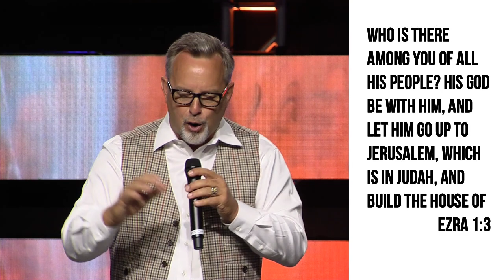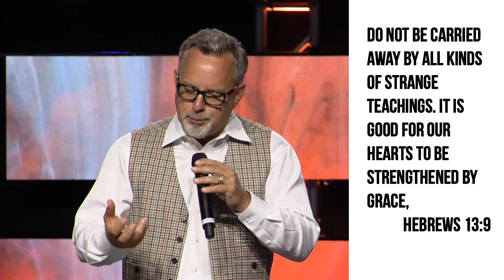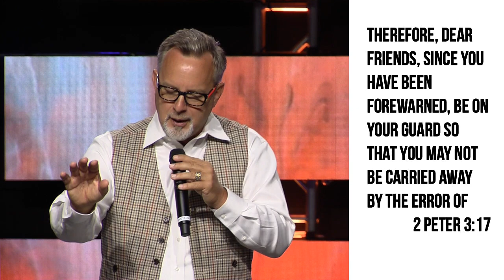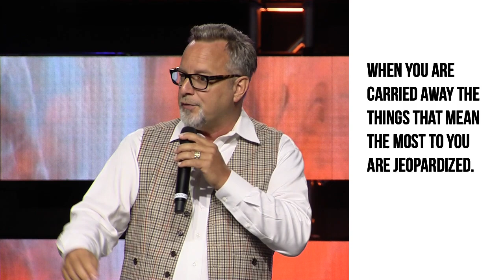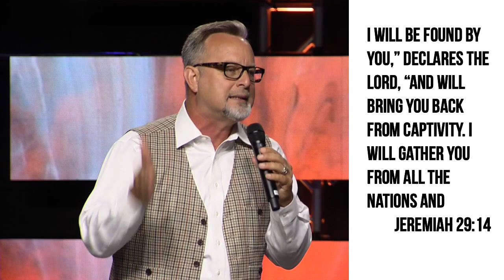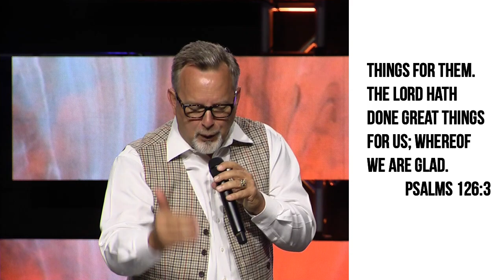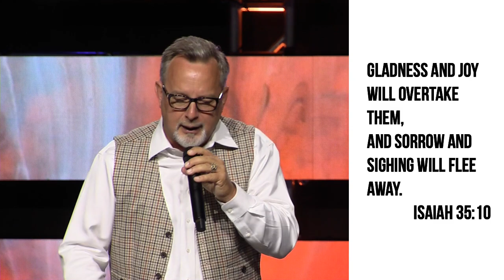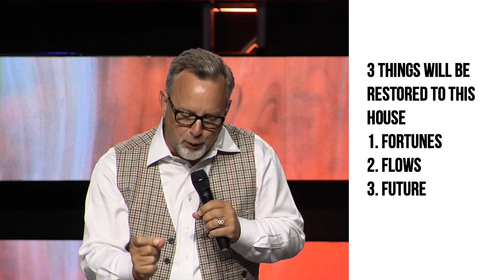It's All Coming Back | Pastor Rick Hawkins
QUEST CHURCH
6450 36th Ave NW - Norman, OK

Pastor Rick Hawkins